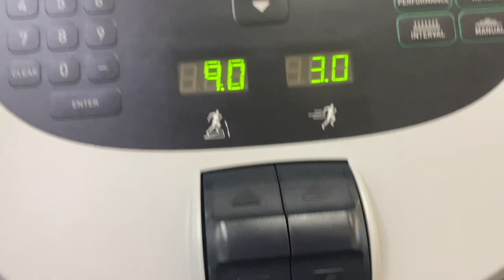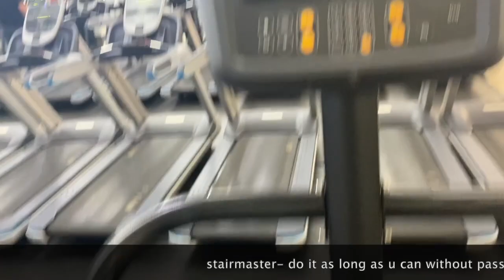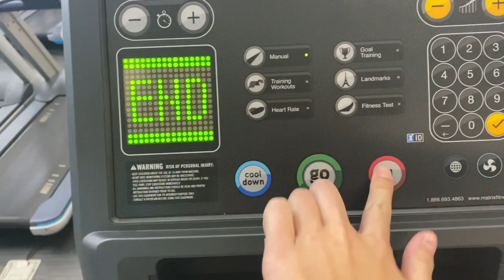Booty pump and leg workout routine!!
Comment other videos you want to see ;)